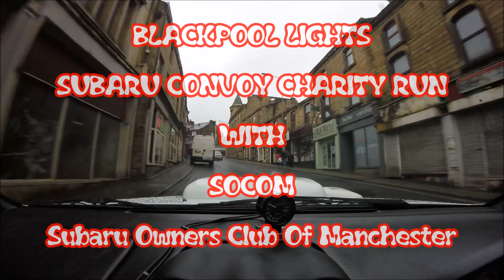SUBARU CHARITY CONVOY at BLACKPOOL ILLUMINATIONS with SOCOM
We Joined SOCOM (Subaru Owners Club of Manchester) on Saturday for a Subaru meet and drive through Blackpool illuminations for charity, it was an epic night as always and the perfect way to end the season of Subaruing .
Due to an event going on under Blackpool tower there wasn't much light, anyway I managed to compile a little video of the evening so enjoy guys and dont forget to hit that Subscribe button to keep up to date with SCOOBTUBES latest antics.

"After all its Free"
scotty555babe SUBARU OWNERS SOCIETY